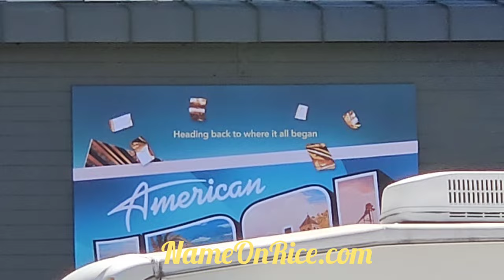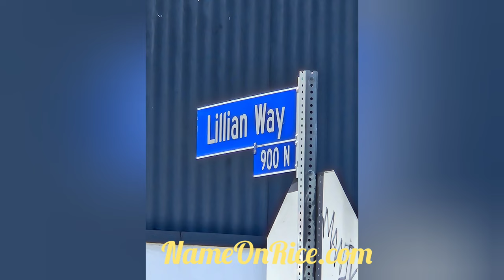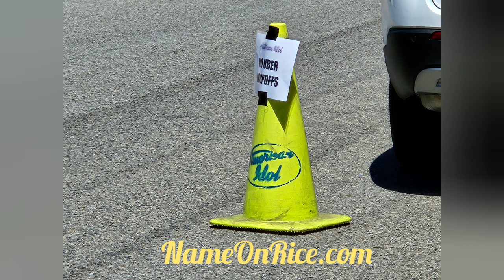Went to see American idol top 24 elimination to top 20 at RED STUDIOS HOLLYWOOD CA April 10, 2024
AMERICAN IDOL TOP 24 DOWN TO 20 WITH KATY PERRY, LUKE BRYAN, LIONEL RICHIE HOLLYWOOD CALIFORNIA APRIL 10, 2024 RED STUDIOS